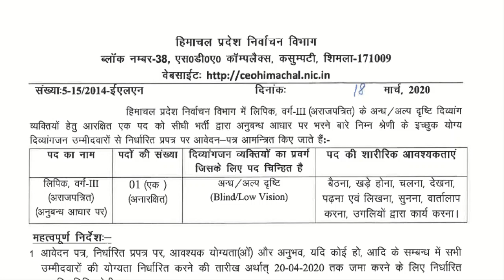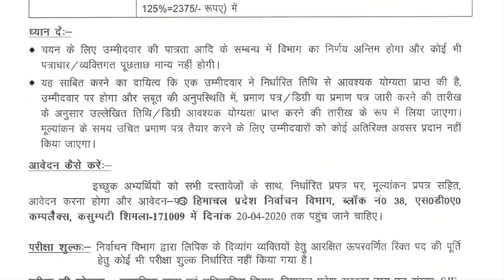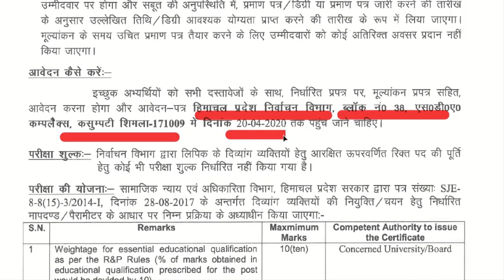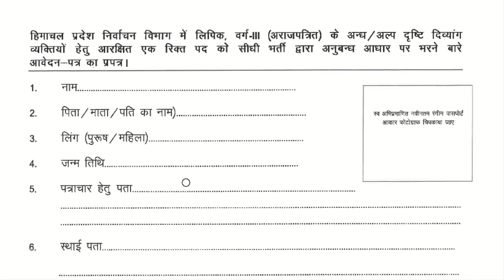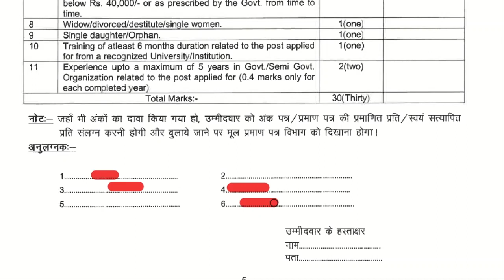HP Election Department Recruitment 2020 | Official Notification